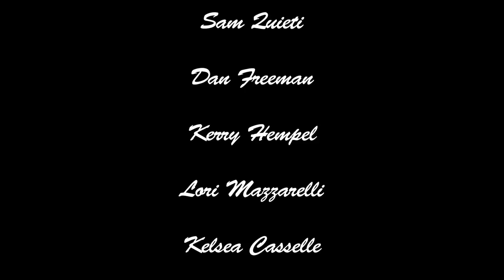A Long Shot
The above video was created by a group of students who attend Delsea Regional High School. 10 Day Film Challenge 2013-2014